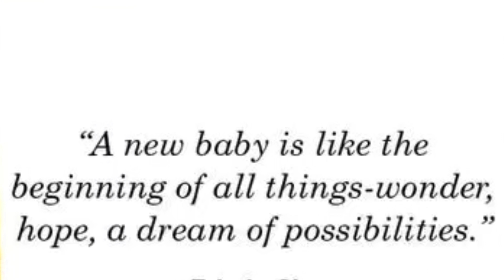Baby Talk Tuesday’s…Ocean! My new reborn baby. I did all his work. Let’s change him and chat. 💙